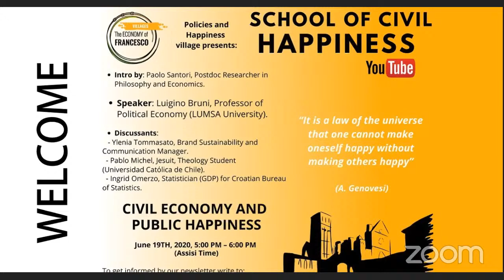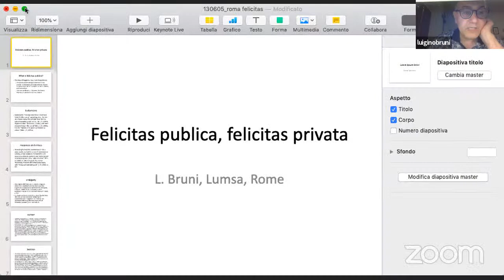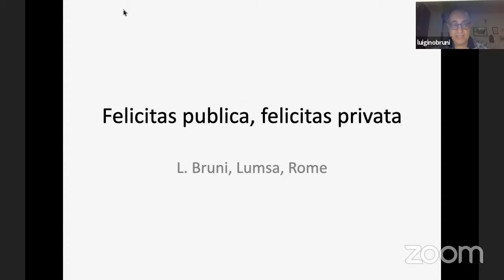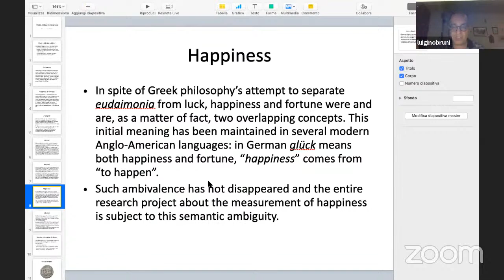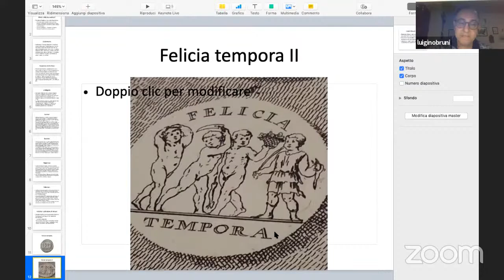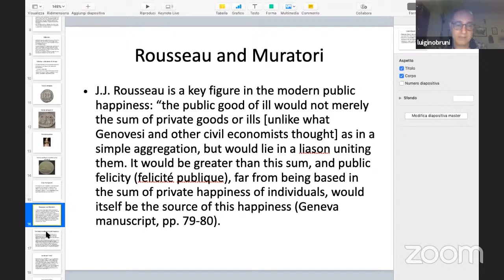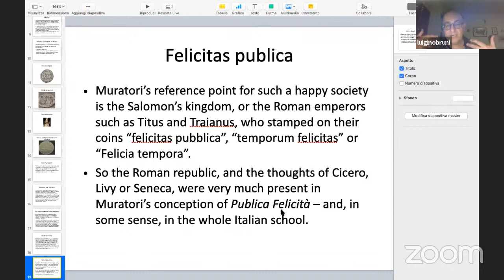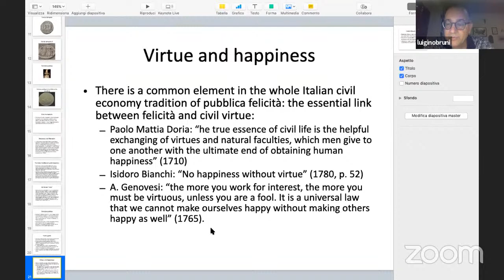SCHOOL OF CIVIL HAPPINESS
Policies and Happiness village presents: Civil Economy and
Public Happiness.
*Intro by: Paolo Santori, Postdoc Researcher in Philosophy and Economics.
*Speaker: Luigino Bruni, Professor of Political Economy (LUMSA University).
*Discussants:
   - Ylenia Tommasato, Brand Sustainability and Communication Manager.
  - Pablo Michel, Jesuit, Theology Student
(Universidad Católica de Chile).
  - Ingrid Omerzo, Statistician (GDP) for Croatian Bureau of Statistics.